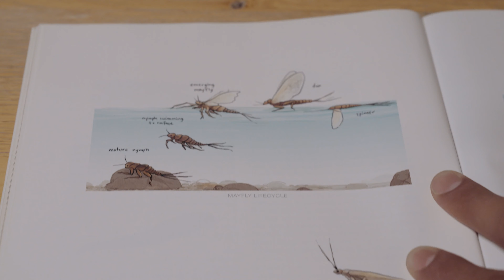Rod, Rolls & Reality on the Soča: Part 2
"If you are able to find the fish, you need to be able to get the fly to the fish. This is where it gets complicated..."

Fly fishing doesn't start on the river, it starts at camp with a simple lesson on theory and fly tying with a side of spirits—but not too many spirits. You will have to make it to the river eventually.